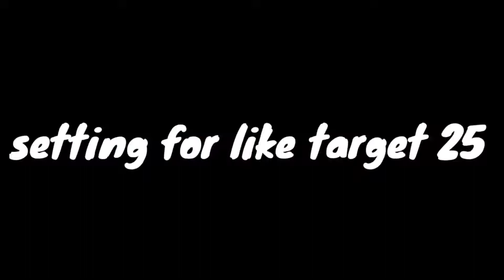Why007ff like 2gb ram free fier gamplay auto head shot🎯 setting🎮 freefier handcam🤸‍♂freefier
caluar ~  vivo y91i
editing~ kinemaster
from~ india

FREE FIER BRAZIL
FREE FIER INDIA
FREE FIER INDONASIA
FREEFIER BANGLADESH

Tags -